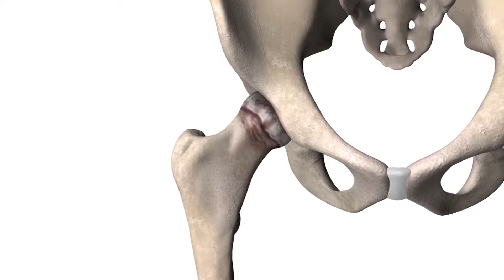Vinson Voice - 05-26-22